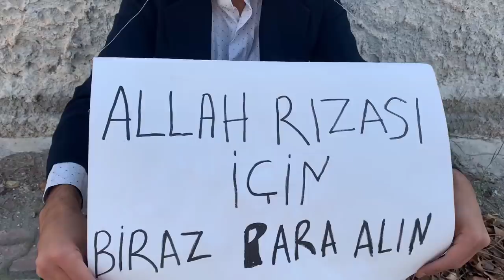Paralel Evren - Skeç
Paralel Evren isimli skecimiz yayında iyi seyirler dileriz...

OYUNCULAR
Rıdvan Kevrek
Nasih Öner
Serhat Uzun
İzzettin Başoğul
Murad Kevrek
Mustafa Kevrek
Mustafa Bezek
Muhammed Kevrek

MÜZİK
GELDE OYNAMA SIMDI VOL.23 ( NUMAN KARACA )